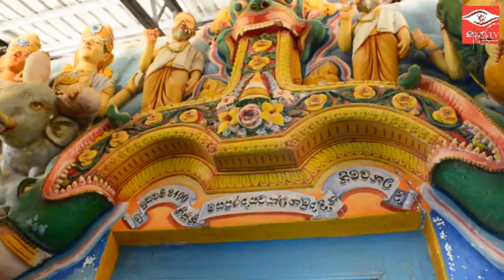ඇස ටීවී බෞද්ධ නාළිකාවෙ වෙහෙරක වරුණ 4 වන දිගහැරුම